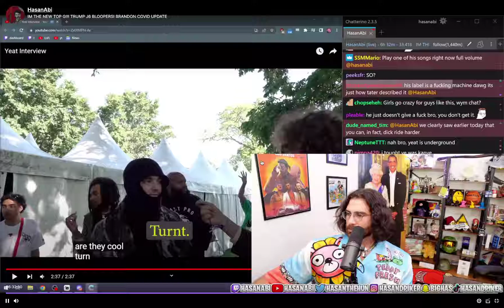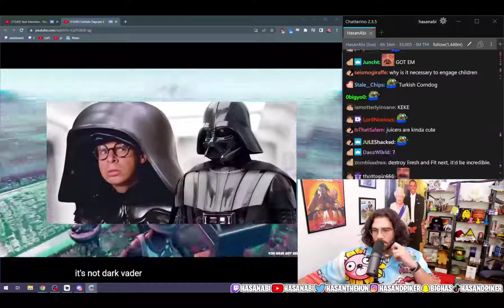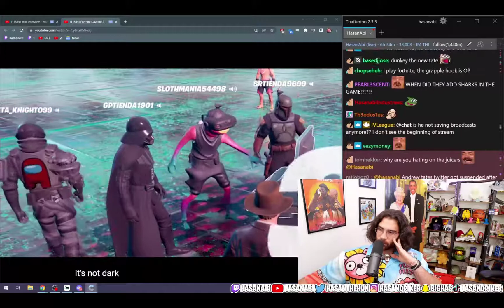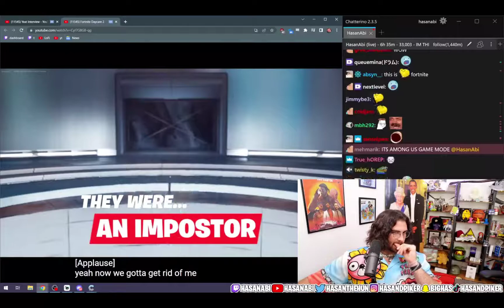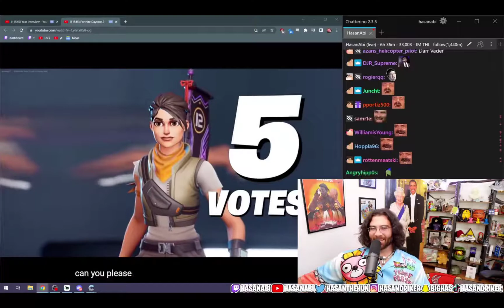HasanAbi Reacts to Fortnite Daycare 2 | HasanAbi Village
Welcome to the HasanAbi Village fan page channel